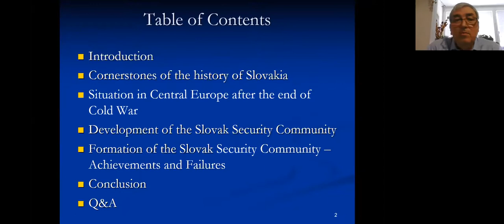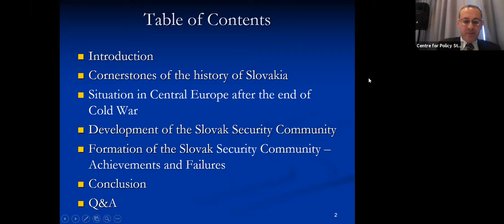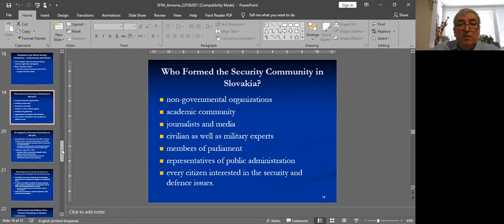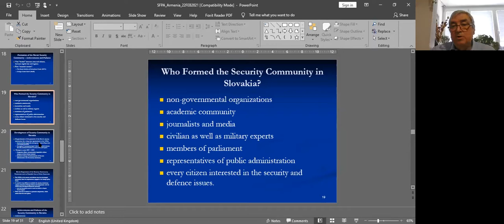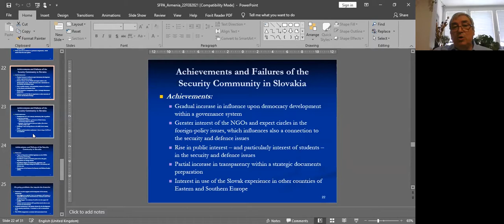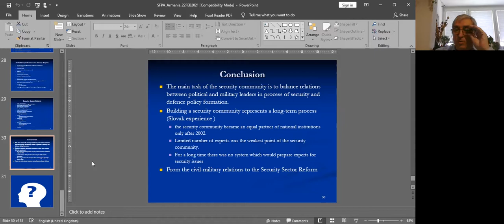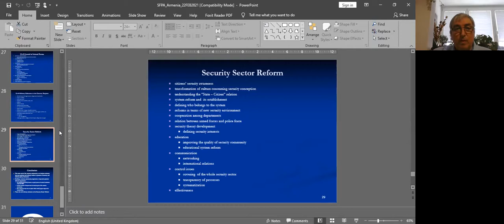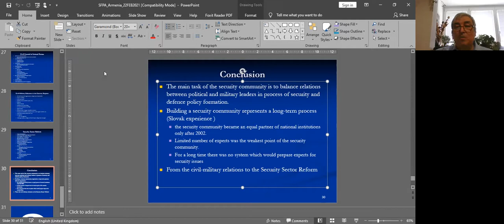Civilian security sector reform: Presentation by Vladimír Tarasovič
The second webinar on civilian security sector reform within the Advancing Reforms in Armenia with Visegrad Four’s Know-how programme framework, with a welcome address by the Ambassador of Slovakia to Armenia Miroslav Hacek and presentation by Dr Vladimír Tarasovič, senior researcher, Slovak Foreign Policy Association (22 February 2021).

«Վիշեգրադյան քառյակի փորձը Հայաստանում բարեփոխումների առաջխաղացման համար» նախագծի շրջանակում քաղաքացիական անվտանգության ոլորտի բարեփոխման վերաբերյալ 2021 թ. փետրվարի 22-ին կայացած երկրորդ միջոցառման բանախոսն էր Սլովակիայի արտաքին քաղաքականության ասոցիացիայի ավագ փորձագետ Վլադիմիր Տարասովիչը: Միջոցառման բացմանը ելույթ է ունեցել նաև Հայաստանում Սլովակիայի դեսպան Միրոսլավ Հացեկը։